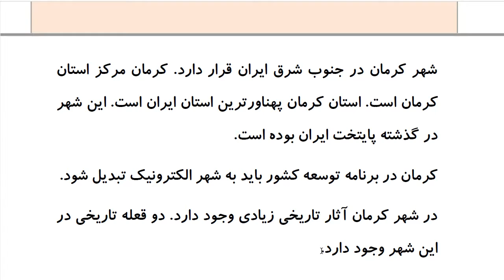Learn to Speak Persian FAST: For Intermediate - Lesson 8- DAILY ACTIVITY - Part 8